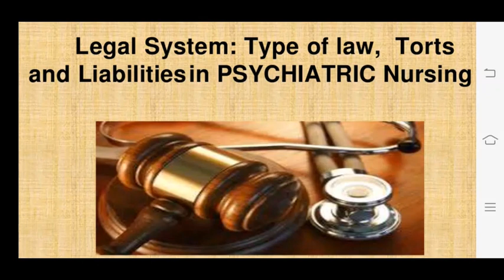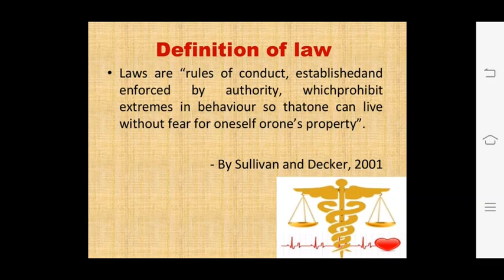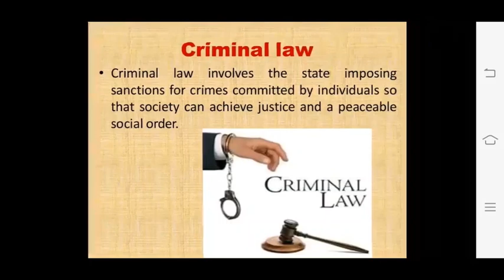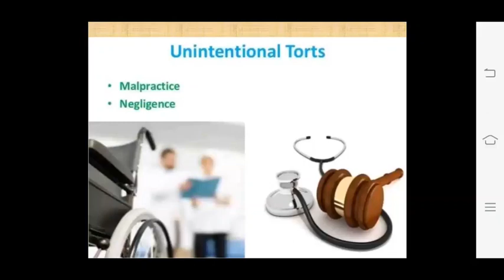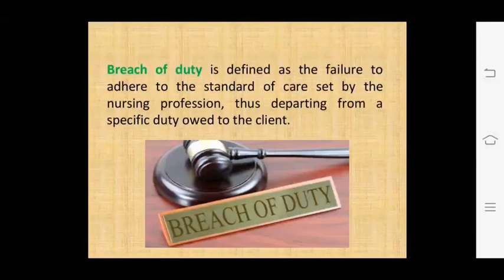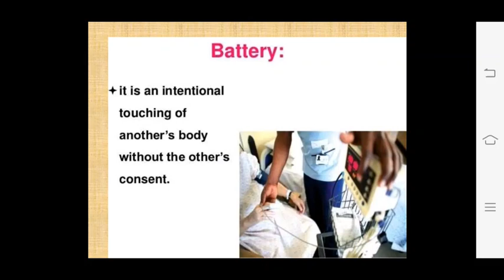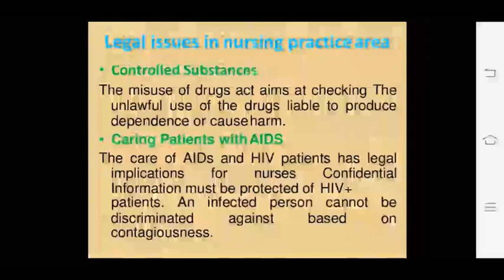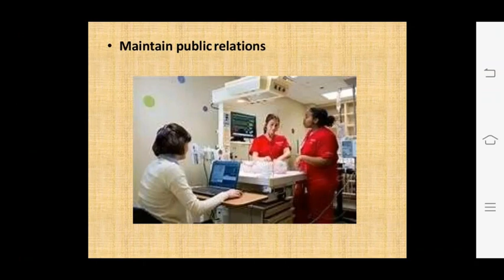Pankaj Sir Topic:- Legal System in Psychiatric Nursing 03/09/20